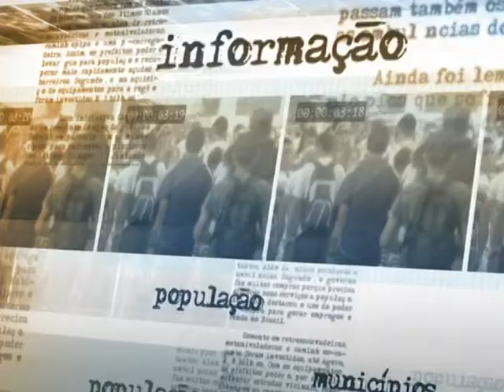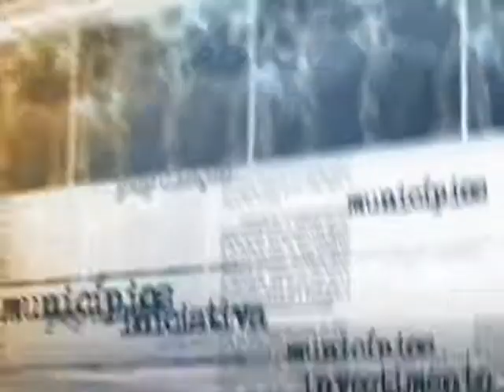Brasil deve economizar R$ 278 milhões com o horário de verão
NOTÍCIAS DA FONTE - 14.10.14: Começa no próximo dia 19 e termina no dia 22 de fevereiro a 39ª edição do horário brasileiro de verão. A expectativa é de que o país economize R$ 278 milhões com a iniciativa. A mudança de horário vai vigorar em Santa Catarina, Rio Grande do Sul, Paraná, São Paulo, Rio de Janeiro, Minas Gerais, Espírito Santo, Goiás, Mato Grosso e Mato Grosso do Sul, além do Distrito Federal, regiões em que a variação do dia é maior.